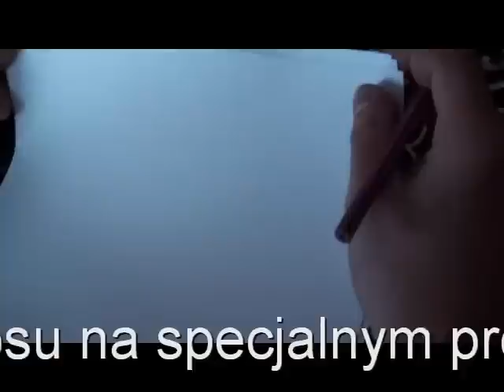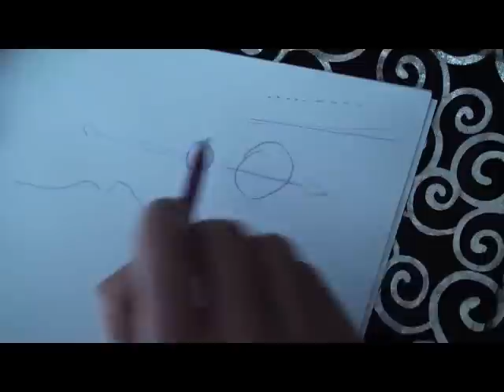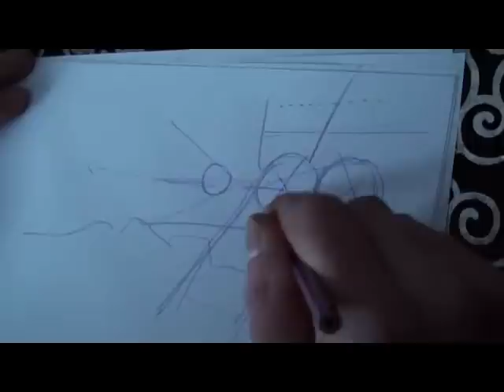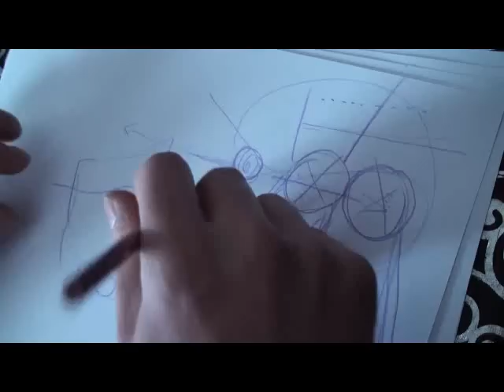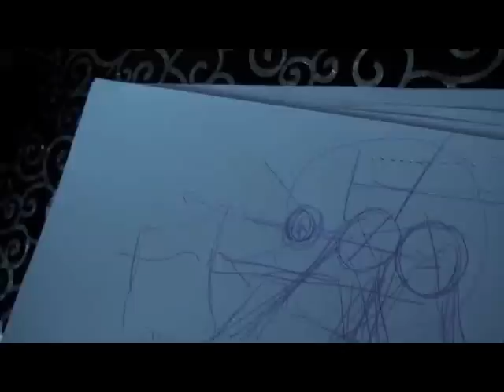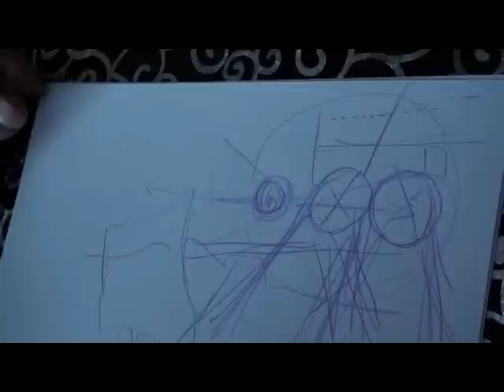UFO nad Mławą 28 luty i 1 marca 2011 - część druga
28 lutego i 1 marca nad Mławą wielu świadków obserwowało niezwykłe zjawiska na niebie. W obawie przed reakcją znajomych i sąsiadów poprosili nas nie tylko o niepokazywanie twarzy, ale także przy pomocy naszego oprogramowania zmianę głosu. Obie prośby spełniliśmy. To pierwsza część materiałów nagranych podczas pobytu FN w Mławie 6 marca 2011.